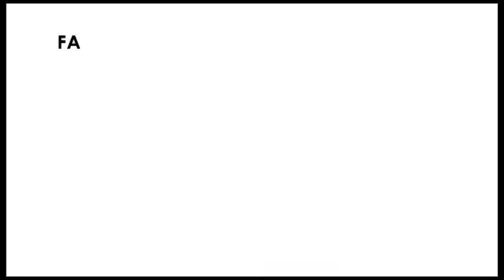STYLE DIARY FALLY IPUPA 07 1